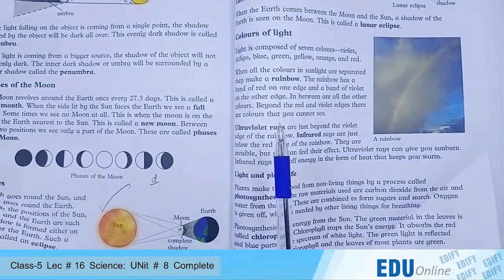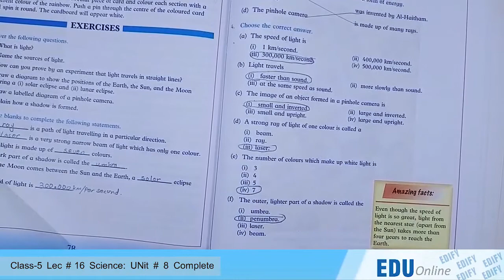Class 5 Lecture # 16